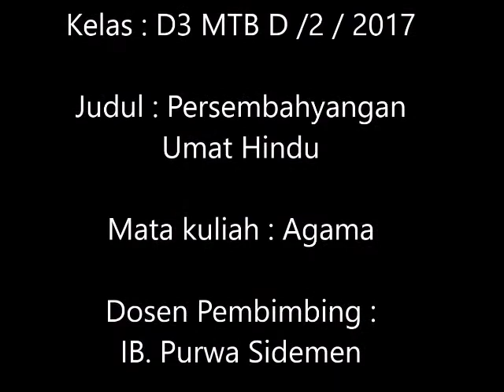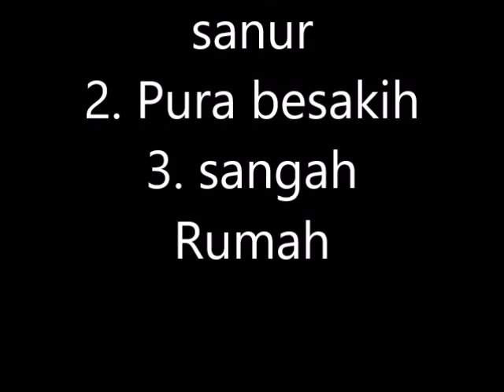PERSEMBAHYANGAN UMAT HINDU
Video ini menampilkan kegiatan ritual keagamaan umat Hindu di Bali. Dokumen video merupakan tugas MK Agama dan karya mahasiswa Sekolah Tinggi Pariwisata Bali Internasional (STPBI) tahun 2017.

Matur suksma.

purw@sidemen